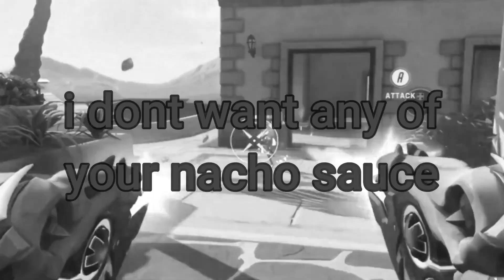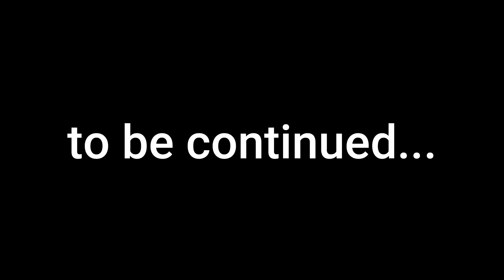NOT the best view in the game... || Overwatch 2 - Episode 20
i enjoy it, i enjoy it not... i enjoy it, i enjoy it not... i enjoy it?... not...

* Follow The Knight's Gram!

* Music Used!

* Outro Music!